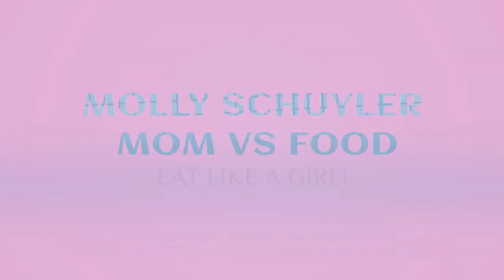FULL DQ / DAIRY QUEEN MENU | HOT EATS | GRILL MENU | MOM VS FOOD | DAN KENNEDY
Bruce Henry!! Shout out to you and your son Travis!! Full DQ hot menu plus a DQ cake ?!? Yes please!!! (By the way I don’t like cold 😂😂😂)

mollyschuylereats

molly schuyler

music creds

epidemic sounds